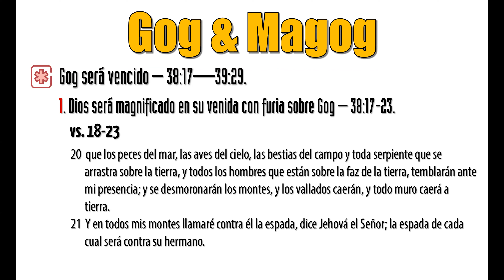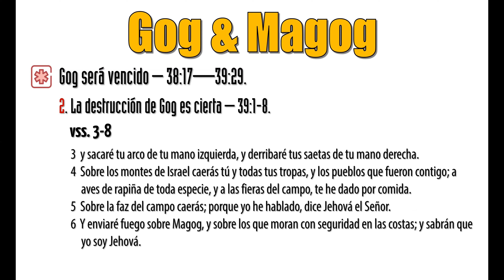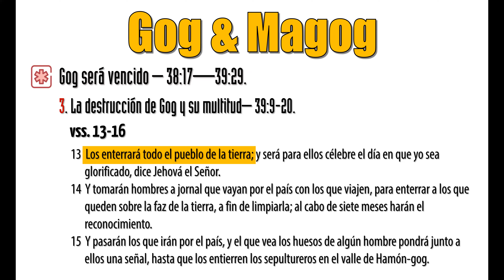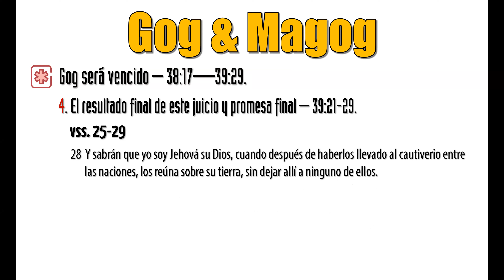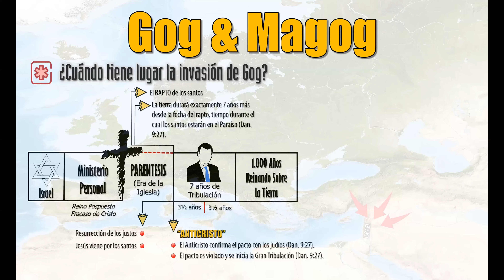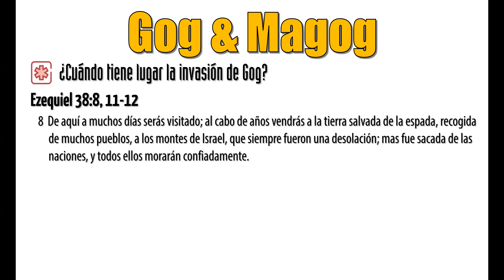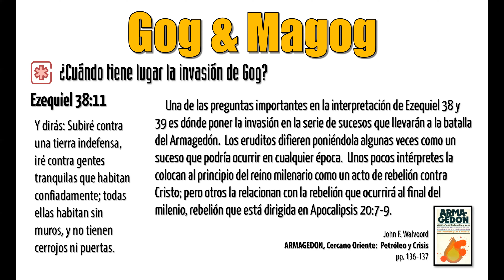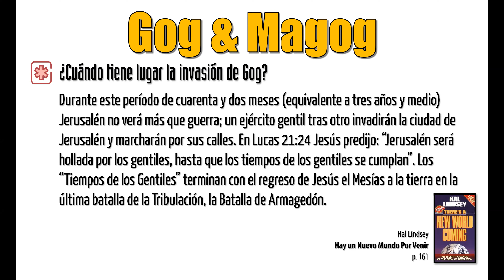Gog & Magog - Gog será vencido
Cuando hablamos de escatología, hablamos de los eventos del fin del mundo. Textos como Mateo 24 son mencionados sobre estos eventos. Estudiemos juntos sobre que dice la Biblia al respecto.

Serie de lecciones sobre Escatología con Jaime R. Montoya.

✔ Accede a toda la serie de lecciones de Escatología desde nuestro sitio web